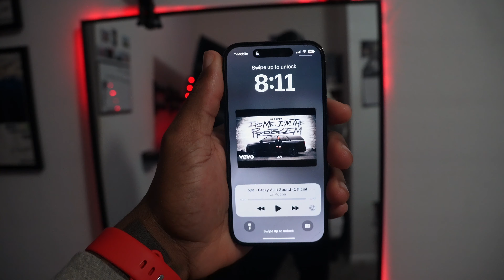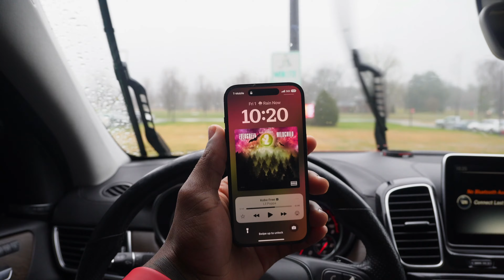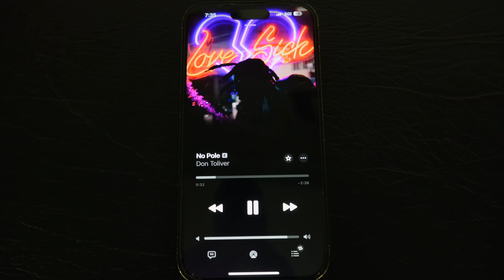Day In The Life Of D1 Football Player : Spring Freaky Friday Edition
Day In The Life of A D1 Football Player at Jax State.